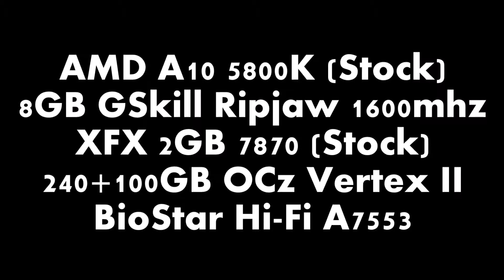AMD A10: ** Serious Sam 3 BFE ** 5800K + 7870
Serious Sam before first encounter

AMD A!0 5800K Trinity core standard clock
8GB Gskill Ripjaw 1600mhz
XFX 7870 2GB GDDR5
240GB Main SSD, 100GB Steam SSD borth OCz Vertex II
Biostar Hi-fi A7553